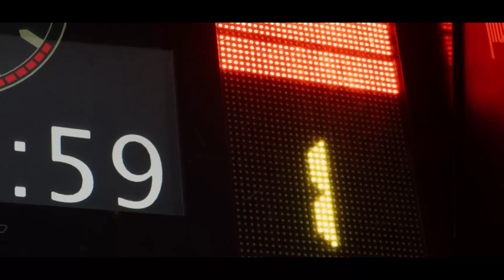Toyota Corolla GR 2022 | POV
Toyota Corolla GR 2022